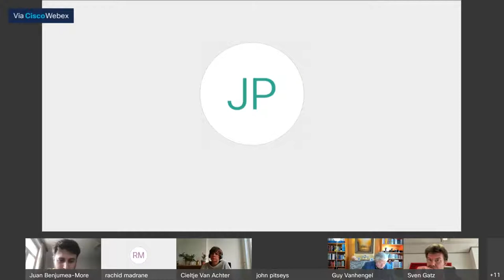19/04/2021 - Cion Finances et affaires générales - Cie Financië en Algemene Zaken